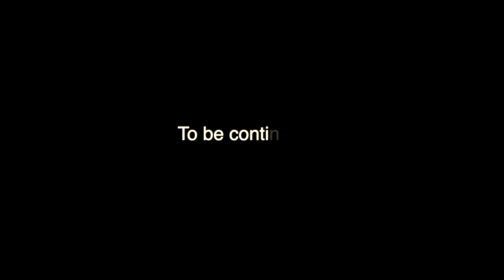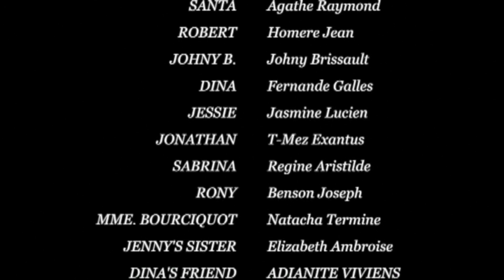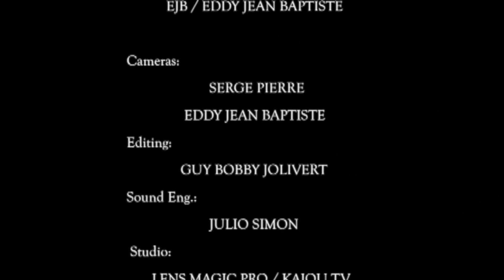MAROZO ...A soap Opera by Mora Junior Etienne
Marozo is a Haitian Soap Opera very funny ,but dramatic as well. Starring , Mora Junior Etienne , Hubermann Saintil , Jenny Devallon , Sophie Desrosiers, Simon Jones, Regine Aristilde , Dj Jhonny b , Homere Jean , Fernande Gaelles, Artist Maze , Gedeon Bougin , Yasmine Lucien and many more.Written and directed by Mora Junior Etienne, photography and editing by Kajou Tv.We would appreciate it if you could share the links and leave a comment as well , thanks for watching.